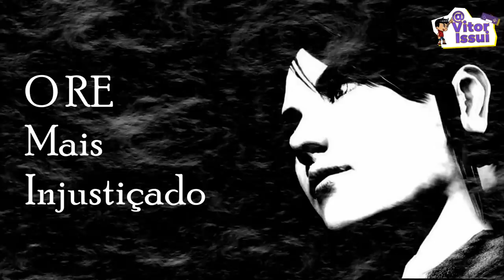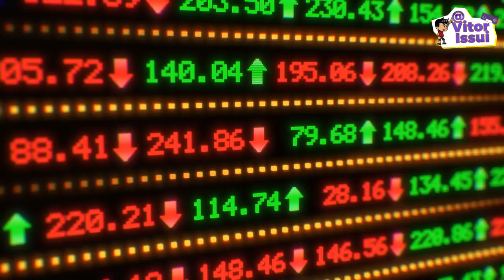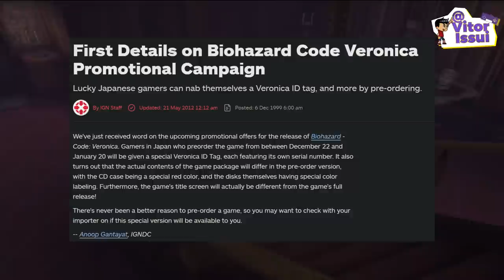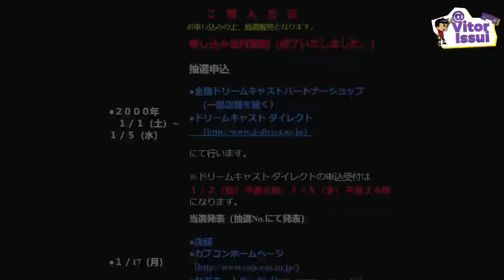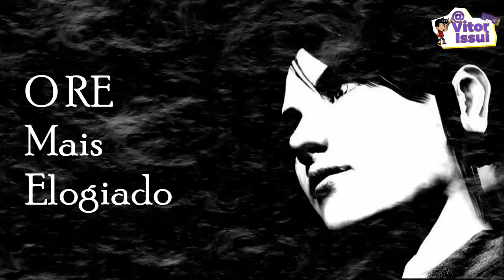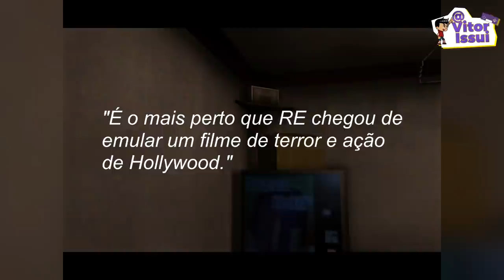O RESIDENT EVIL Mais Injustiçado, Ascensão, Queda e a Reviravolta até virar um Clássico